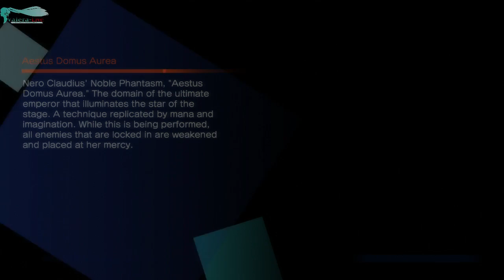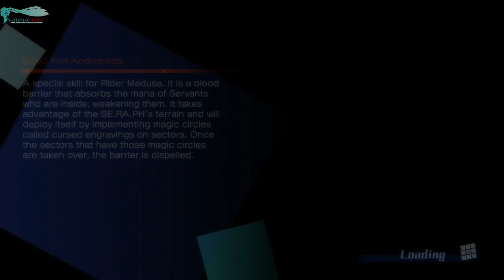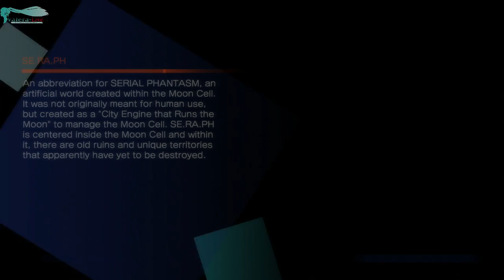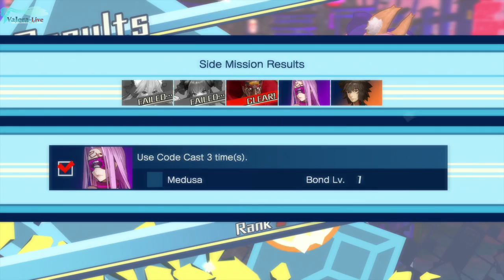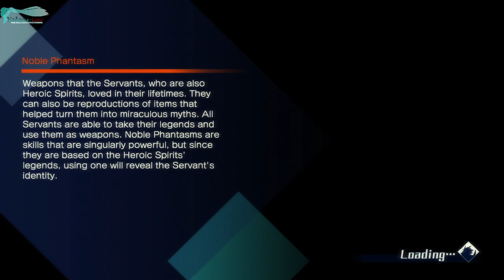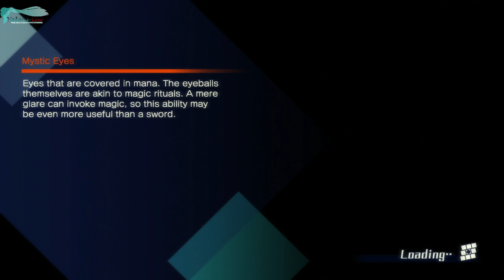Fate/Extella: The Umbral Star - Часть №18 [Tamamo - Глава 1] (На русском)